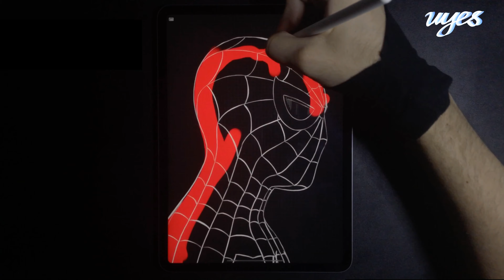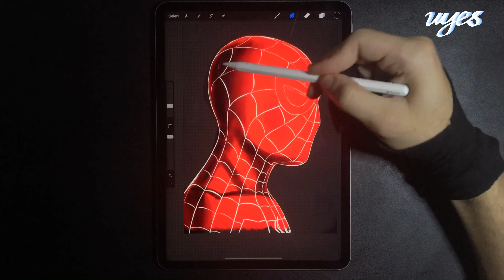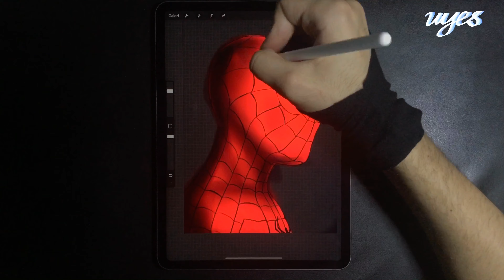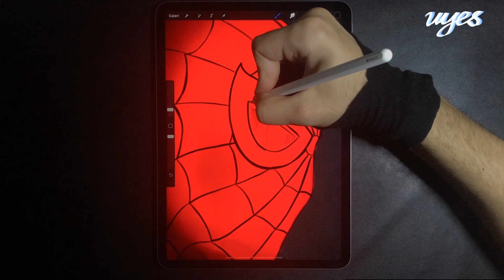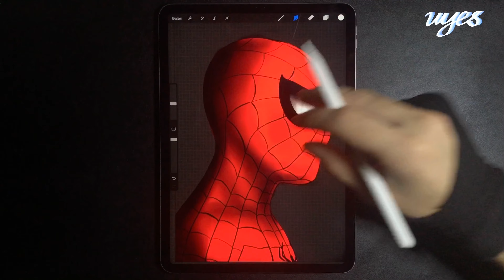How to Draw Spiderman on iPad Pro | PROCREATE 5x illustration | UYES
How to Draw Spiderman on iPad Pro PROCREATE 5x time lapse drawing of Spiderman How to draw Spiderman  to day show you,on iPad Pro | PROCREATE 5x| UYES

If you like the video, don't forget to 'like it'!

"A person's life can be completely changed by education."

Hello, I'm Umut Sıvacı. At my channel UYES, I blend education and entertainment and prepare practical and practical lessons for lovers of art, graphics, design and drawing. I usually target the audience who want to learn illutrastons, effects and editing techniques by using the Procreate program in the graphic design process.

Whether you are an amateur or a professional, you will realize that there is both basic education and advanced training for you. We answer the question of how to make Applied Digital drawing. procreate 5x procreate illustration digital illustration

You’re free to use this epic battle cinematic and mystical masterpiece Guardians song from our amazing no copyright audio library in any of your YouTube or Twitch videos, just please include the following in your video description (Copy & Paste):

➝ Also you can get the commercial licence for all of our songs without needing to add any credit back to us!

P.S watch our videos in 1080p for the best viewer experience :)